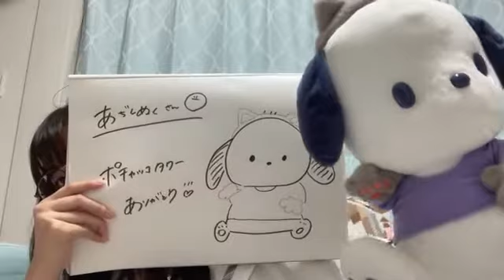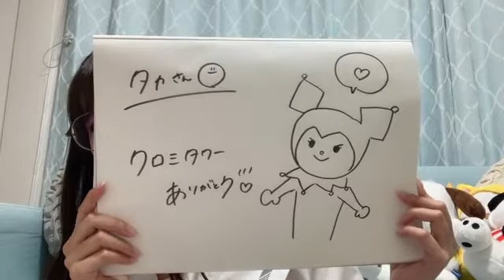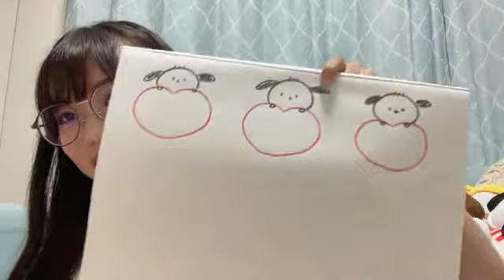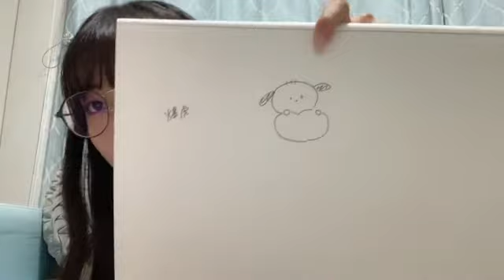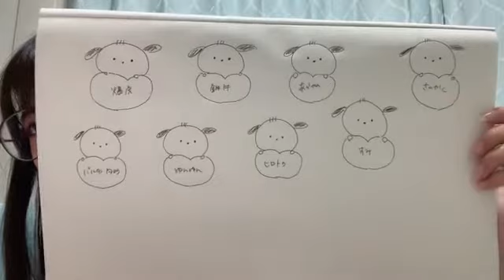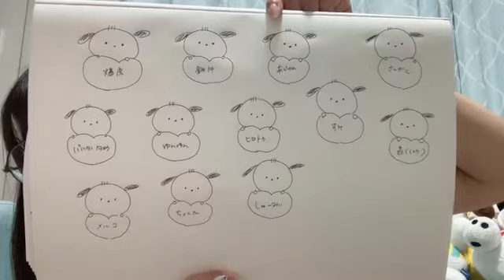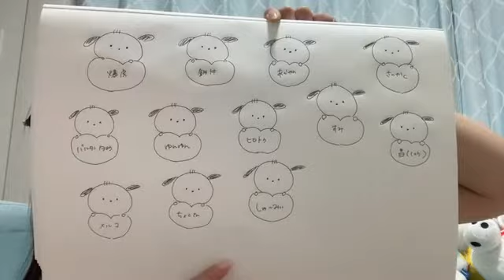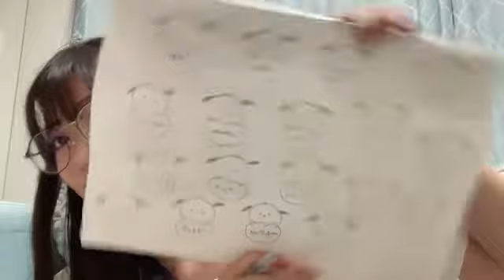栗山 梨奈（HKT48 チームH）HKT48×TGC 北九州 2022 ランウェイ出演権獲得イベント！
48 RINA KURIYAMA 2022年10月02日23時02分42秒 栗山 梨奈（HKT48 チームH）